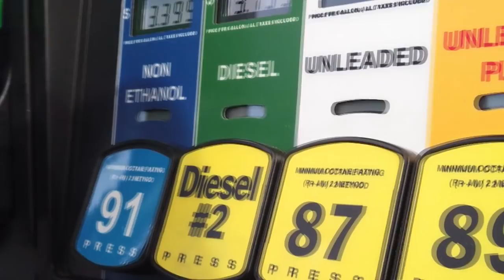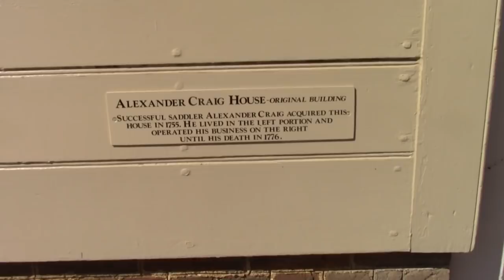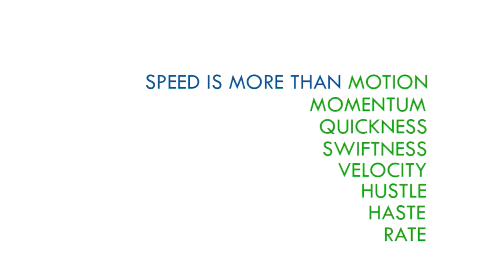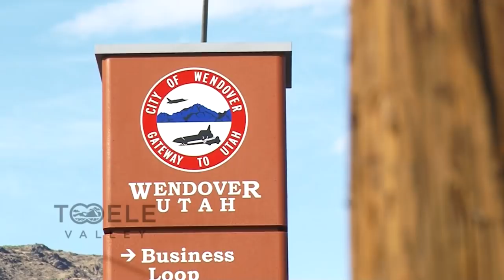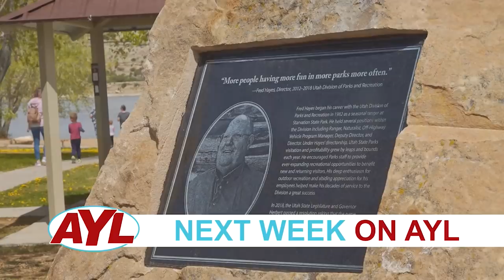S17 E38: Red Rock ATV Jamboree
Alright At Your Leisure fans! I hope you’re ready because this weekend’s adventures take us all over the world!  First, we start off close to home, as we head into the heart of red rock country to visit the first ever annual Kanab Red Rock ATV Jamboree!  Next, Chad and Ria are off to the seas as they take a tour of Italy on a motor sailing yacht!  Finally, Reece Stein is taking us back east AND back in time as he visits one of the most iconic streets in American history, can you guess where? It’s all happening now, on At Your Leisure!